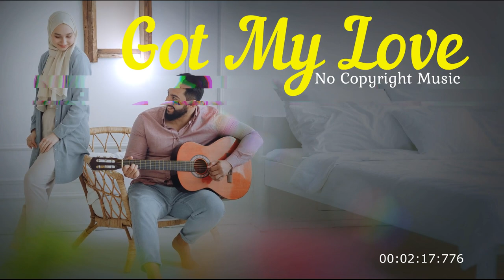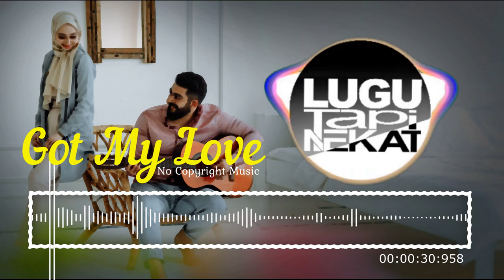Got My Love【No Copyright Music】By LiQWYD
Watch our playlist for better experience

Empowering Creators Through Copyright / Royalty-Free Music
for content creators. created to be dedicated to supporting new artists from around the world and providing quality music for instrumentals, travel vlogs, cinematic backgrounds, game music, etc. especially music without copyright.

When you use these tracks, we only ask you to include these in your description:
Visit
If you use this track in your Youtube video, you can copy/paste this into your description:
Music used :  Got My Love By LiQWYD & Markvard

for all the music used in this video and fully edited by us.
This video is only to improve the quality of the previous video that has been uploaded